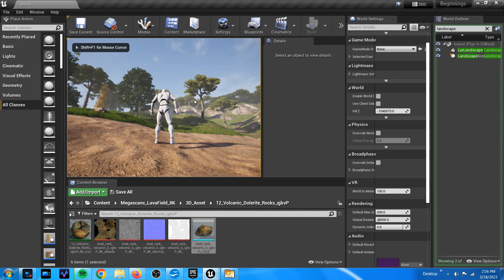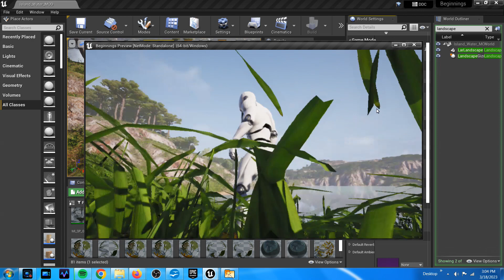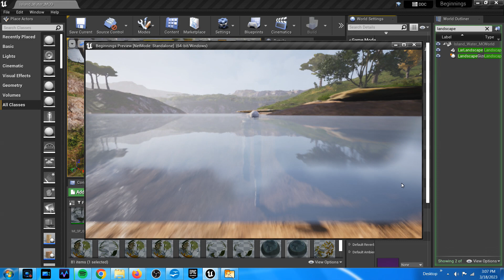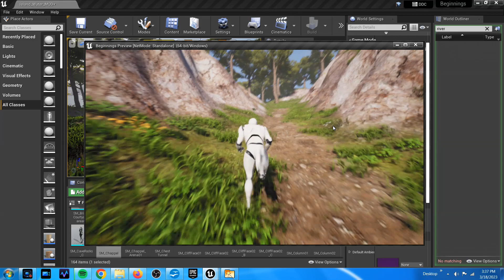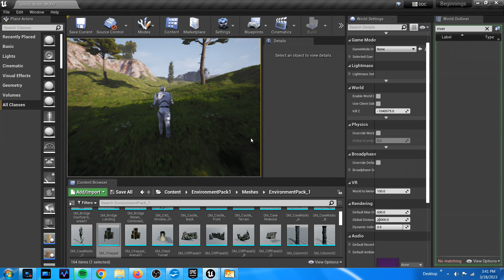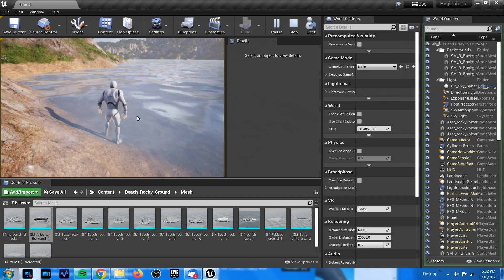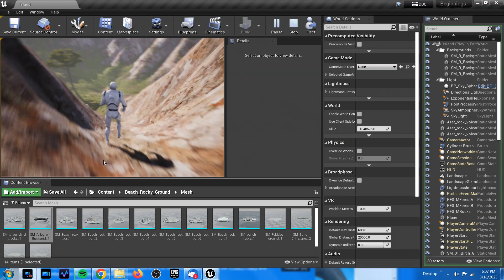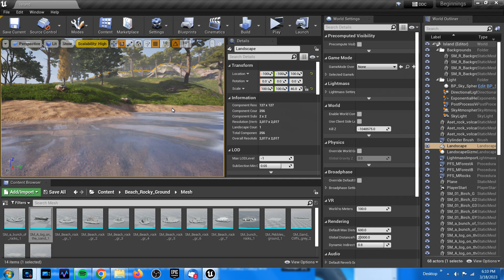A day on the Island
This video, concludes  the "Island series," of   computer generated movies, depicting the adventures  of the Avatar  going from a humble beginning to  the end of a three year adventure. "SEE the story  of the robot."  THE last set incorporates multiple maps, water and landscape assets.  THE  map  is fully   dynamic, and uses a "Goose Lake," Digital elevation map, and   an  articulated landscape.